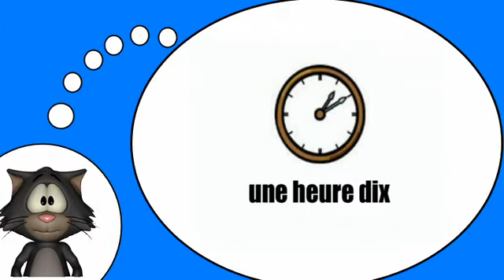Io amo la lingua francese = Il tempo in francese